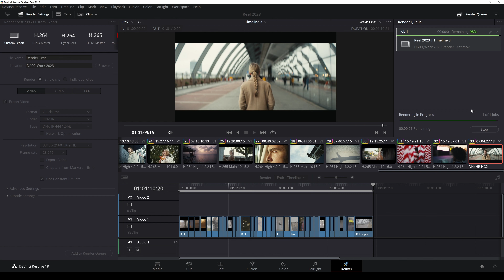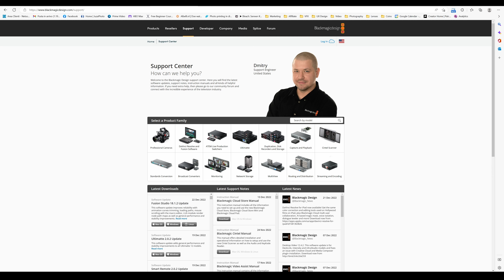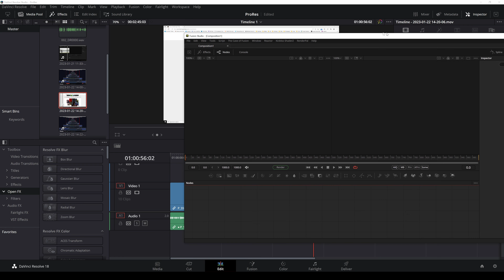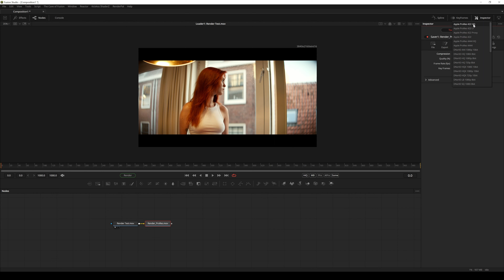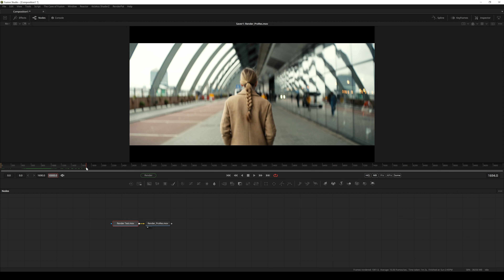How To Export ProRes Videos with your DaVinci Resolve Studio License on Windows PC - Fusion Studio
Hi guys! In this quick tutorial I'll show you how to export Apple ProRes video files, with your license of DaVinci Resolve Studio, on your Windows PC. It's extremely simple and you will not need to buy extra softwares or plugins. You will simply need to download Fusion Studio from Blackmagic Design website, that will work with your license of DaVinci Resolve Studio, and follow the instructions in the video.

Vero = @lucabono
//My Camera Kit:

My Vlogging Camera
My Cinema Camera
My Gimbal
My Microphone
Pro Mini Tripod
The Diffusion Filter
Most Used ND Filter
VND Filter =
My Camera Bag =
Best Video Editing Laptop =

My Leica R kit:

- Leica R 90mm F2
- Leica R 50mm F2
- Leica R 35mm F2
- Leica R 24mm F2.8
- Leica R to Leica L adapter

My Zeiss Classic ZF kit:

- Zeiss 100mm F2
- Zeiss 85mm F1.4
- Zeiss 50mm F1.4
- Zeiss 35mm F2
- Zeiss 25mm F2
- Zeiss 21mm F2.8
- Nikon to L-Mount Adapter

My Meyer Optik kit:
- Trioplan 35mm F2.8 II
- Primoplan 58mm F1.9 II
- Primoplan 75mm F1.9 ll